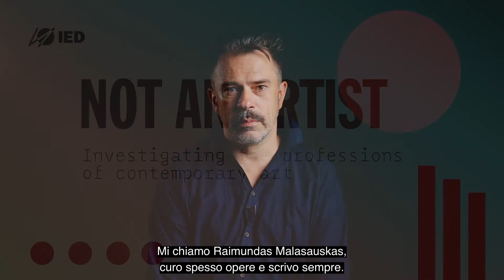NOT AN ARTIST Professor - Raimundas Malasauskas (IT)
NOT AN ARTIST - Investigating the professions of contemporary art
Professor - Raimundas Malasauskas (SUB ITA)